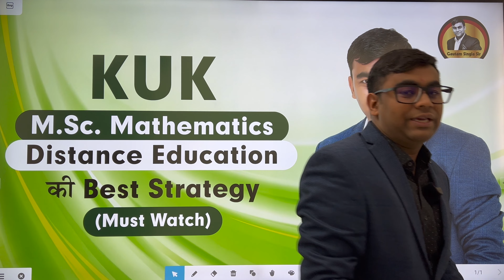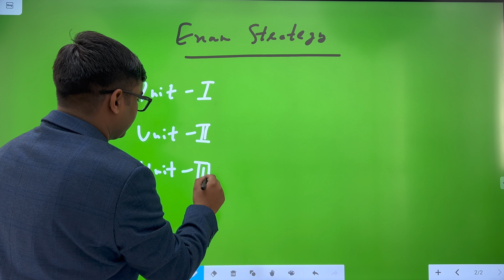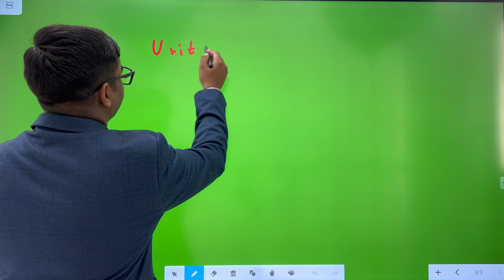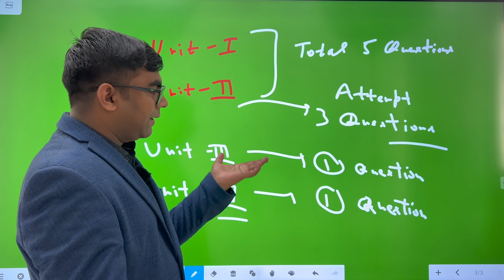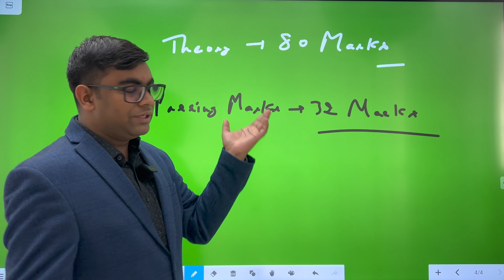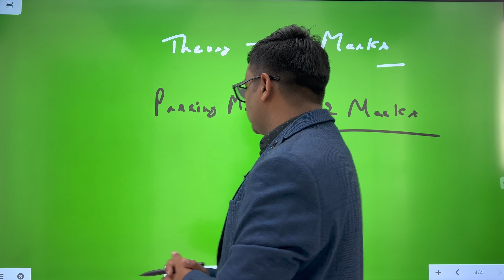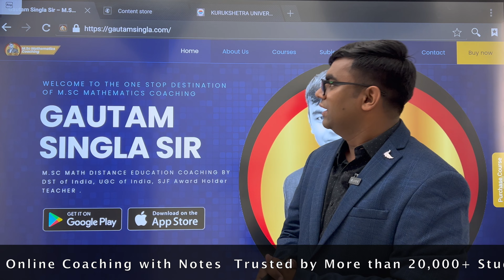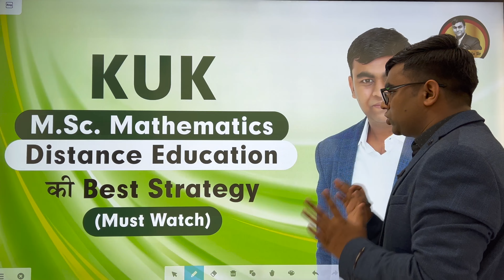🔥🔥KUK M.Sc. MATHEMATICS की Best Strategy I KUK M.Sc.MATH की तैयारी कैसे करें ? KUK M.Sc. Mathematics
KUK M.Sc. MATH की तैयारी कैसे करें I How to Prepare for M.Sc. Mathematics I
 📢 M.Sc. Math Complete Course-2024

 (India's First Learning App for KUK M.Sc. Mathematics Online Coaching+ Recorded Lectures + Complete Study Notes +KUK Last Year Question Paper Solution + Guidance)
How to Prepare for KUK M.Sc. MATH
घर बैठकर KUK M.Sc. MATH की तैयारी कैसे करें I